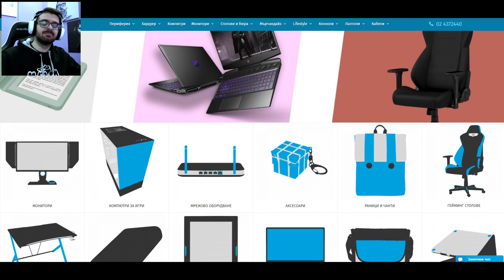ПО-ГОЛЯМА КУЛА С ПАРКУР